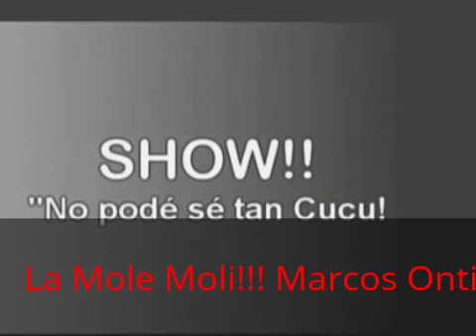La Mole Moli Por Marcos Ontivero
Marcos Ontivero, ofrece un show de Humor único, con su estilo original en sus cuentos, chistes, monólogos e imitaciones. Muy recomendado para eventos empresariales y sociales. El año 2016 gano el Premio "Carlos" como mejor espectáculo de humor en la temporada de verano en Villa Carlos Paz. Obteniendo hasta ahora 2 Premios "Carlos" en Teatro, Un Premio "Martin Fierro" por su programa de Humor en Television y Tres Premios Estrella de Concert. Marcos Ontivero ofrece un gran show de humor, donde la risa y la diversión están garantizada para tu evento. Reserva con anticipación la fecha a los siguientes números de CONTRATACIONES: 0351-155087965 / 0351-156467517.